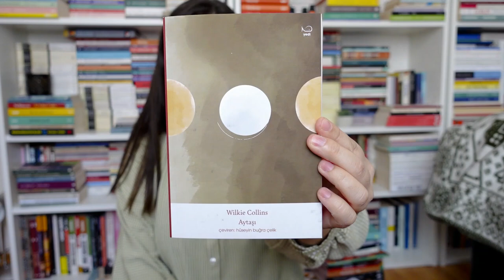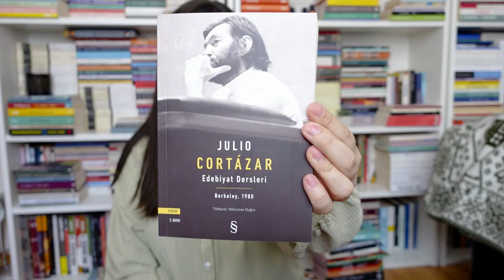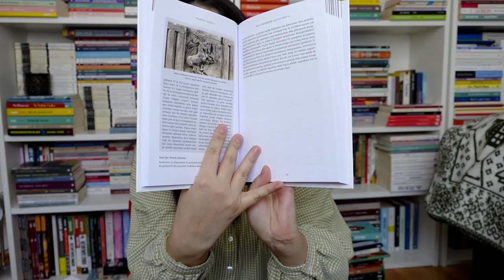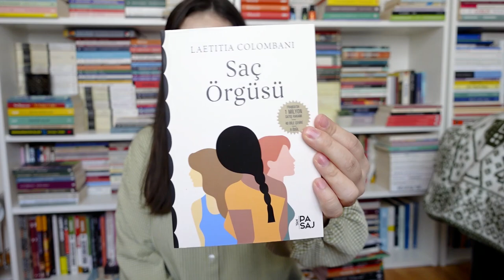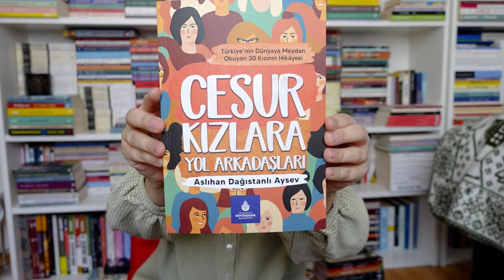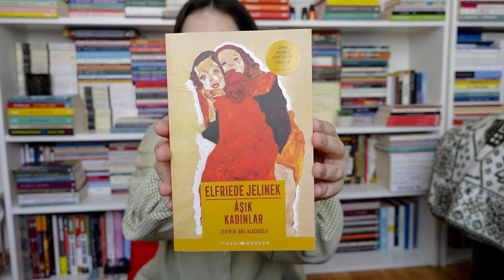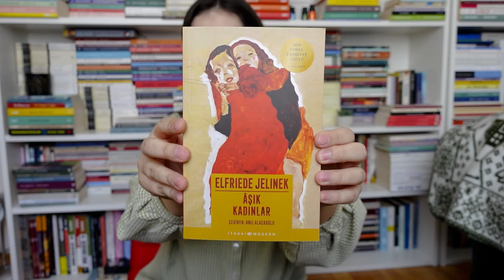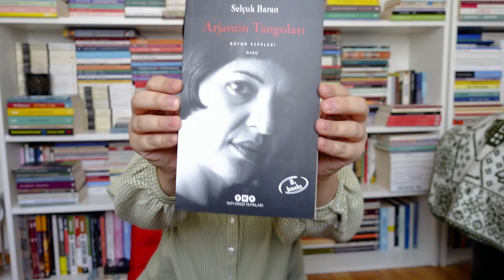Kitaplığıma Yeni Eklenenler I Eganba Alışverişim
Merhaba! Yeni kitap alışveriş videoma hoş geldiniz:) Keyifli seyirler!
Videoda bahsettiğim kitaplar:
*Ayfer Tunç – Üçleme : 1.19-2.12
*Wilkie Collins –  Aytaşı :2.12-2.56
*Enrique Vila-Matas –  Bartelby ve Şürekası : 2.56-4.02
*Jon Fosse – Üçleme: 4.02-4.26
*Julio Cortazar – Edebiyat Dersleri: 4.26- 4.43
*Umberto Eco – Felsefe Tarihi: 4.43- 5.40
*Maggie O’Farrell – Ben Ben: 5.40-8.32
*Simone Weil – Allah Aşkı Üzerine Düzensiz Düşünceler : 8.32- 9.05
*Laetitia Colombani – Saç Örgüsü : 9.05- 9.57
*Dorothy Baker – Cassandra Düğünde : 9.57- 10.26
*Ali Teoman – Aşk Yaşama Çok Uçuk: 10.26 – 10.52
*Simone de Beauvoir – Veda Töreni : 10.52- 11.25
*Turgenyev – İlk Aşk: 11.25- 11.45
*Aslıhan Dağıstanlı Aysev – Cesur Kızlara Yol Arkadaşları : 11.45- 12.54
*Metin Arditi – Babam Omuzlarımda: 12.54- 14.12
*Ahmet Şimşek – Hammurabi: 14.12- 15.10
*Latife Tekin – 3 Kitap : 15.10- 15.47
*Elfriede Jelinek – Aşık Kadınlar: 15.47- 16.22
*Michel Houllebecq – İtaat: 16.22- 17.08
*Selçuk Baran – 4 Kitap : 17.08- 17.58
*Mahmut Yasari – Yakacık Mektupları: 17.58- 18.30
*Cafer Modarres Sadeghi – At Kafası: 18.30 – 19.18
*Kiran Millwood Hargrave – Kadınlar Adası: 19.18 – 20.27